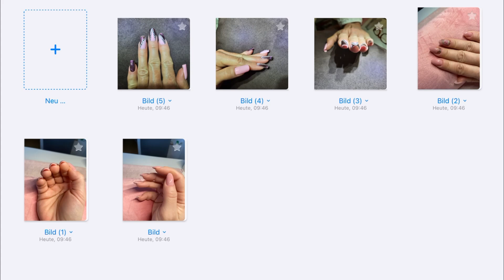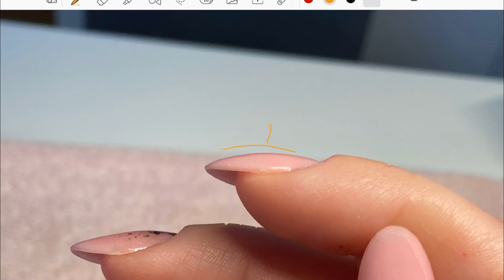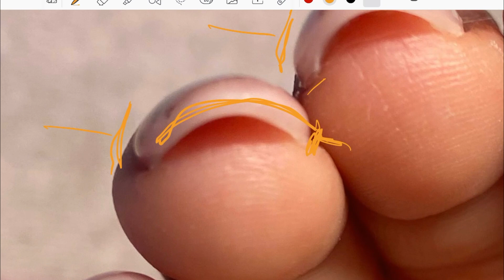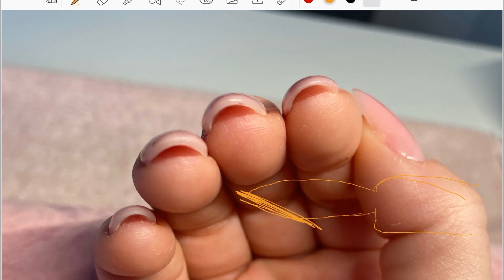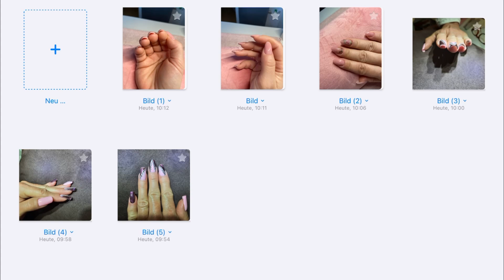NAILTALK #25 - Ich schaue mir deine Nägel an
►𝗠𝗘𝗜𝗡𝗘 𝗢𝗡𝗟𝗜𝗡𝗘𝗦𝗘𝗠𝗜𝗡𝗔𝗥𝗘

►𝗠𝗘𝗜𝗡𝗘 𝗨𝗩 𝗟𝗔𝗠𝗣𝗘
►𝗠𝗘𝗜𝗡 𝗙𝗥Ä𝗦𝗘𝗥

►► ** Alle Produkte oder Angaben die in dieser Infobox mit ''**'' gekennzeichnet sind , enthalten Eigenwerbung für meine Online-Seminare, meinem Online-Shop und damit deren Produkte oder meinen anderen Social-Media-Kanälen.
Alles was NICHT mit 2 Sternchen gekennzeichnet ist, habe ich selbst gekauft und bezahlt. Für diese Links erfolgt dann KEIN Entgelt jeglicher Art.

►►*Alle Produkte die mit einem Stern* markiert sind, sind Afilliate Links. Wenn du auf den Link klickst und das Produkt dann nachkaufst, unterstützt du mich, da ich dadurch dann Provision bekomme. Für dich entstehen dadurch keine Mehrkosten.